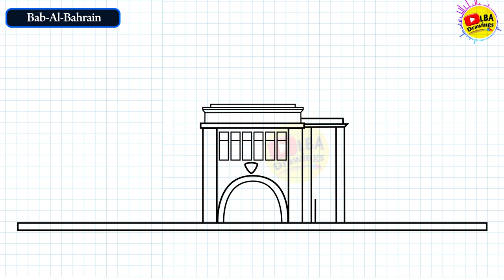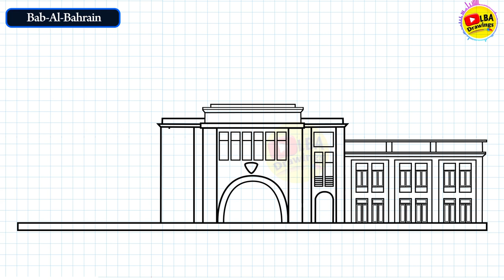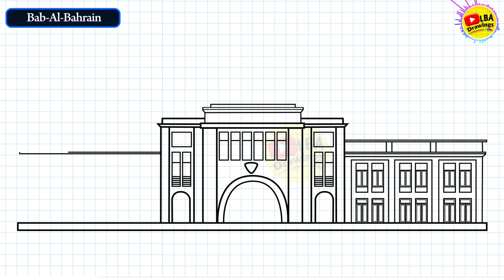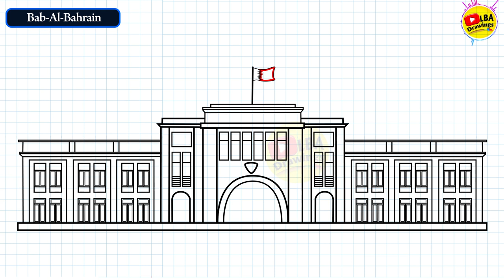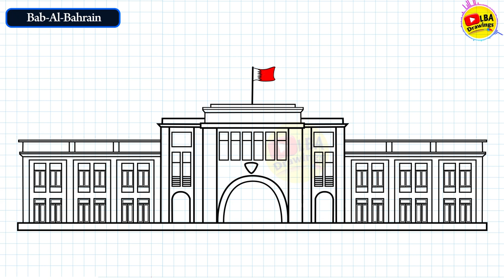Bab-Al-Bahrain Drawing | How to Draw Bab-Al-Bahrain